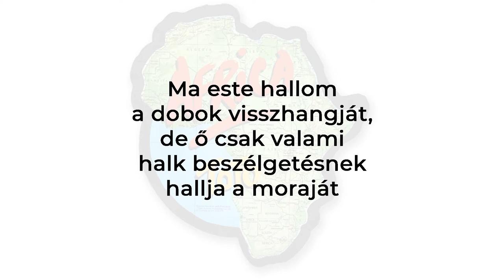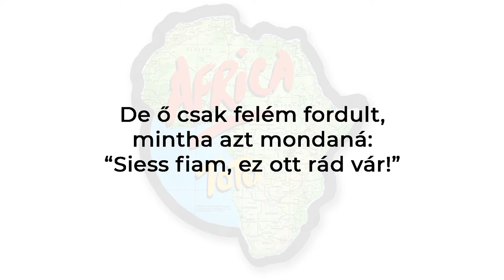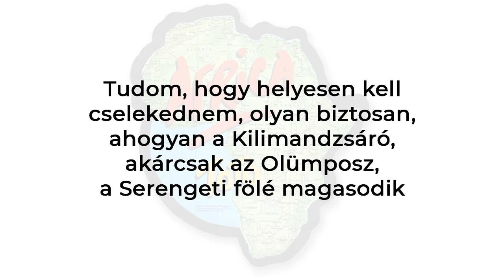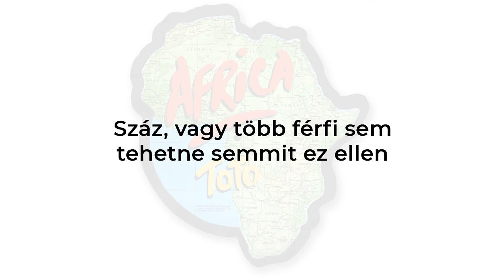Toto - Africa (magyar fordítással)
Bátorkodtam a Toto együttes egyik legnépszerűbb szerzeményéhez magam készíteni egy saját fordítással felvértezett videót, mert amiket eddig találtam, azok vagy a legkevésbé, vagy csak részben voltak pontosak, így lefedvén a dal tényleges mondanivalóját.

In 2015, David Paich explained that the song is about a man's love of a continent, Africa, rather than just a personal romance.
"At the beginning of the '80s I watched a late night doc about the terrible death and suffering of the people in Africa. It moved and appalled me, and the pictures just wouldn't leave my head. I tried to imagine how I'd feel if I was there."